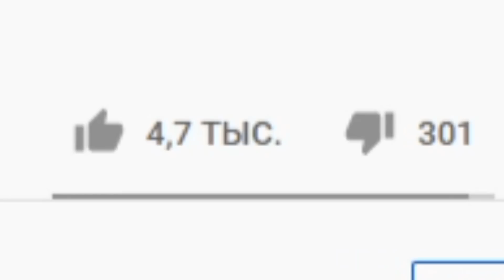Шиндо Лайф Какаши 😱 Обзор блудлайн Odin Saberu Shindo Life Наруто Роблокс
Новое видео по игре Роблокс Наруто Шиндо лайф (Шиноби Лайф 2). Полный тест и обзор на новый блудлайн Какаши - Один Саберу (Odin Saberu). Админ выпустил 3 форму 10 хвостого зверя и 2 новых блудлайна Light Jokei и Odin Saberu! Недавно в игре появился Капитан Америка (Captain Jokei) и Железный человек меха хвостатый зверь биджу (Mecha). Вышло большое обновление добавили Raion Rengoku, Vine Bloodline. В игре уже есть крутые блудлайны Renshiki и Shindai Akuma. Так же элементы Gale Acid Cement Yin Yang . В игре новый хвостатого зверь вторая божественная форма 10 хвостого зверя Tyn Tailed Spirit - Золотой Дракон  а так же 0 хвостого зверя Кролика. ). Я Прокачал всех хвостатых до 1700 уровня и открыл режим мудреца 6 путей. Вышло обновление -  новые коды шиндо лайф 2021. Добавили новый блудлайн Dangan и элемент Combustion. Так же я выбил Сенгоку и Тенгоку с первого раза. Шанс выпада Sengoku всего 0,4%. Как получить фулл сусаноо в шиндо лайф - Завершенное Сусаноо full samurai spirit. Нужно пройти 10 и 15 волны в режиме ВОЙНА. Потом будет босс - фулл сусаноо full samurai spirit. С него выпадет 100% свиток. Потом вы можете активировать его на 7 стадии Акума. Там и будет наш фулл сусано full samurai spirit. Смотрите все мои ролики по Роблокс Шиноби Лайф 2 (Shindo Life) в закрепленном комментарии. Как получить силу хвостатых в игре? Нужно нажать клавишу М и зайти в саб джитсу. Там будет информация где и когда появится хвостатый. Далее нужно найти сервер с биджу и убить босса хвостатого зверя. С босса падет 3 свитка. В игру добавили 10 хвостого зверя Джуби. Обучение для новичков и гайд. Плейс сделан по популярному аниме Наруто. Тут можно прокачивать персонажа и выполнять квесты. Как получить 10 хвостый Джуби Tyn Tailed Spirit в Наруто Шиноби Лайф 2 и новые роблокс коды.
ВНИМАНИЕ !!! После активации Бариона у вас ПРОПАДАЕТ хвостатый. Его нужно заново ловить и получать свиток! Но уровень сохранится. Будет снова 2000!

Шиндо Лайф коды 2021:
ONLYwS!
Sk1LLGaWP!
AnimeN0Alch3mist!
BahtMane!
datF4tt!
inferi0r!
isR3v3n3g3!
LiGhTweighT!
M0utH!l
BiccB0i!

Код на сброс статов:
VoneFix!